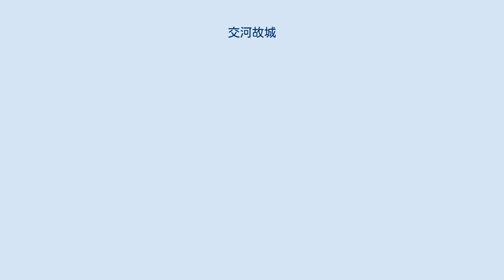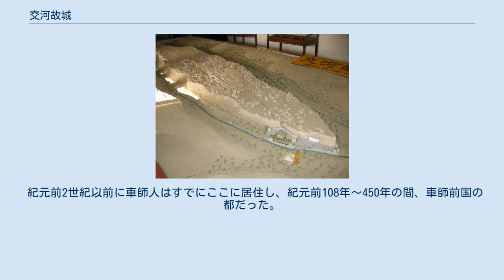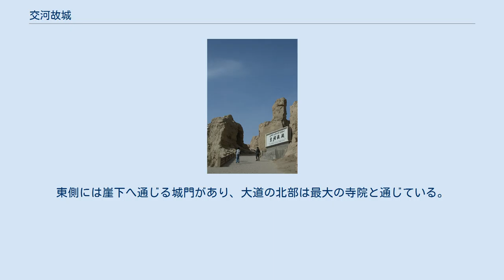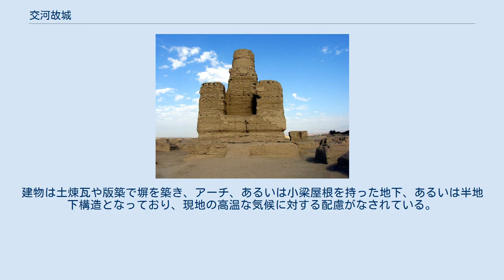交河故城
故城入口 仏塔遺跡 交河故城（こうがこじょう、ウイグル語: يارغول قەدىمكى شەھىرى / Yarghol Qedimki Shehiri）、交河古城、交河城址（-じょうし）は、中華人民共和国新疆ウイグル自治区トルファン市高昌区の中心部から西方11キロに位置する世界最大、最古級の版築で築かれた都市遺跡。
中国でただ一つ残る漢代からの都市遺跡でもある。
遺跡は柳葉形の台地上に位置し周囲は約30メートルの断崖に囲まれ自然の要害をなしている。
遺跡の全長は約1650メートル、幅は最大で約300メートル、総面積は約38万平方メートル。
紀元前2世紀に建設され、14世紀に戦火で焼け落ちた。
交河故城は1961年3月4日、中華人民共和国国務院により第一批全国重要文化保護財に指定され、2014年にはシルクロード:長安-天山回廊の交易路網の構成資産としてUNESCOの世界遺産リスト登録物件に含まれた。
 紀元前2世紀以前に車師人はすでにここに居住し、紀元前108年～450年の間、車師前国の都だった。
漢代には「戊己校尉」がこの地に置かれた。
450年～640年には高昌に属し、640年～9世紀初めには唐の交河県に属した。
西域の最高軍事機関である安西都護府が設置された（640年～658年）。
9世紀中葉には高昌回鶻の管轄下に入り、14世紀には戦火で破却された。
 故城全体の縮尺模型 故城の中心には中央大道が貫き、城内を東西2つのエリアに分けていた。
東エリア中部は周囲を塀で囲まれた官府エリア、西エリアと城域北部は寺院エリアで現在でも50余の遺跡が確認できる。
その最小のものは1平方メートル、最大の寺院は南北に88メートル、幅が59メートルで面積5200平方メートルもの南北朝期の寺域が現在でも確認できる。
北部エリアには101基もの仏塔が整然と残されており、小さい方塔が25基ずつ4組を構成し、中間に大きな方塔が1基ある。
 南の城門から故城に入り、甕城を経て幅10メートル全長350メートルの南北大道がある。
これが交河故城の幹線道である。
東側には崖下へ通じる城門があり、大道の北部は最大の寺院と通じている。
 故城の全体は減土法という昔ながらの方法で建造されている。
建物は土煉瓦や版築で塀を築き、アーチ、あるいは小梁屋根を持った地下、あるいは半地下構造となっており、現地の高温な気候に対する配慮がなされている。